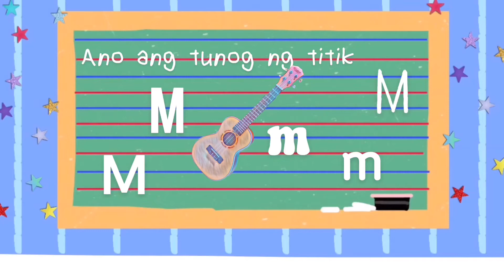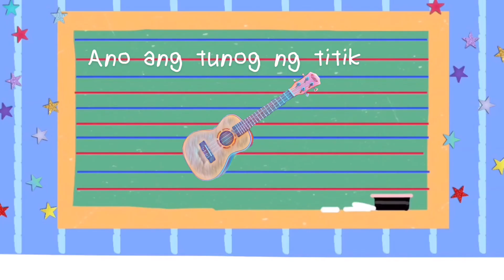TITIK M SONG - Teacher Ree❤️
Maraming salamat sa pakikinig mga bata! Pumunta lamang sa aking Youtube Channel para sa iba pang mga aralin.

Maraming Salamat sa walang sawang pag suporta sa akin mga bata!
Stay at home at Keep Safe mga bata!